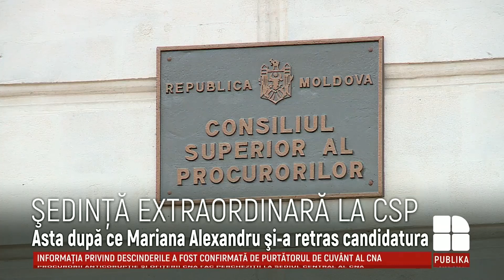CSP se va întruni miercuri într-o şedinţă extraordinară pentru a propune un nou membru în Comisie